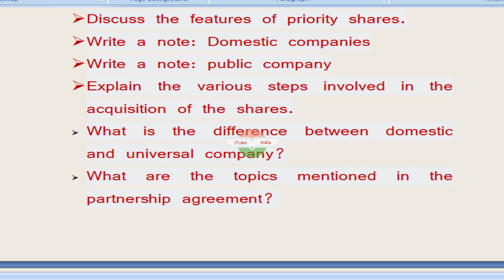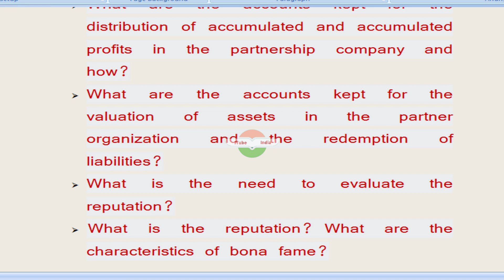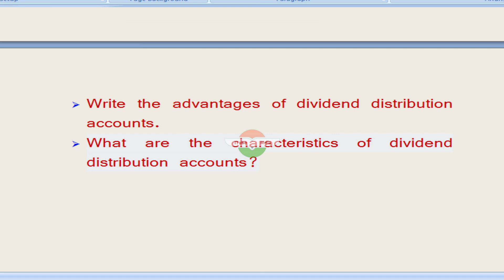HS 2019 ACCOUNTANCY SUGGESTION (THEORY)